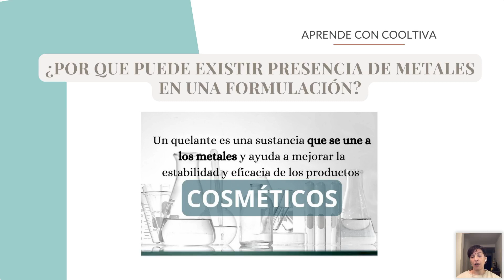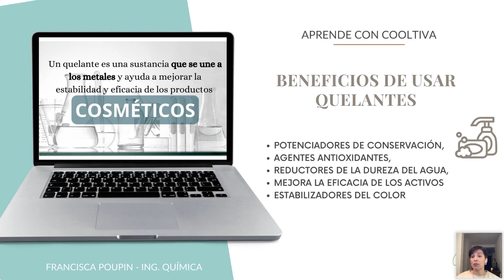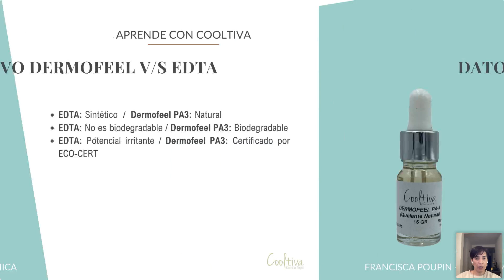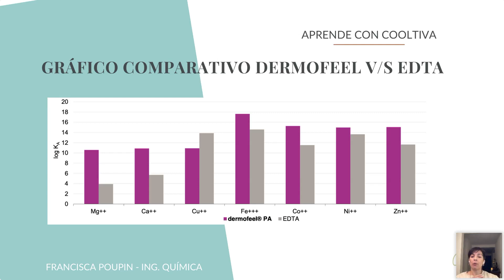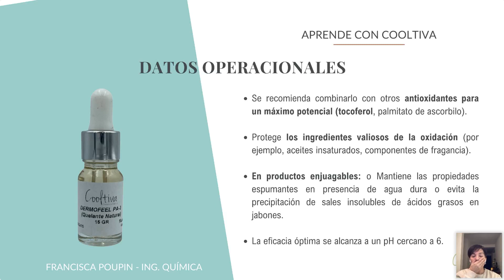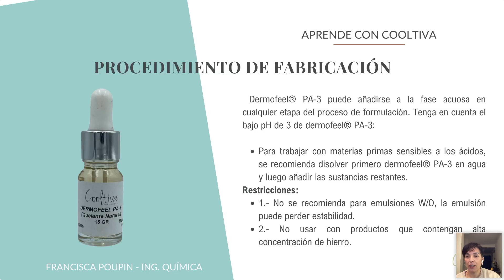QUELANTES EN COSMÉTICA NATURAL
Al formular cosmética natural, la incorporación de quelante se hace indispensable debido al alto porcentaje de material vegetal de las formulas, con esto un alto contenido de minerales, por otro lado metales presentes que pueden afectar las propiedades organolépticas de los productos y quelar los metales del agua con los productos de enjuague.

Puedes ver todos nuestros cursos de cosmética natural e insumos en cooltiva.cl

Puedes seguirnos en instagram @cooltiva